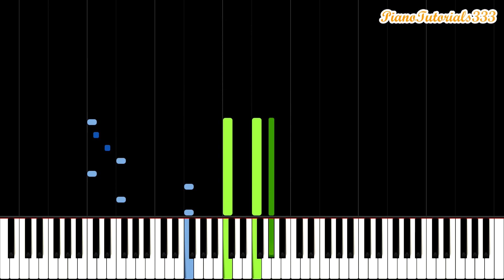Kingfin/Bouldergeist - Super Mario Galaxy (Piano Tutorial) [Synthesia]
Piano tutorial for the theme Kingfin/Bouldergeist from Super Mario Galaxy. Super Mario Galaxy is part of the newly released Nintendo Switch game Super Mario 3D All Stars. Enjoy! :)